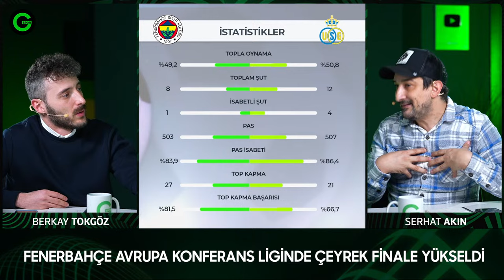Fenerbahçe 0-1 Union Saint-Gilloise | Serhat Akın & Berkay Tokgöz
UEFA Konferans Ligi son 16 turu ilk maçında Union Saint-Gilloise'u 3-0 yenen Fenerbahçe, kendi evinde tur atlamak istiyor. İlk maçın vermiş olduğu özgüven ve rahatlıkla sahaya çıkacak olan Sarı Lacivertliler Çeyrek Final'e çok yakın. Fenerbahçe 0-1 Union Saint-Gilloise maçından hemen sonra Serhat Akın ve Berkay Tokgöz ile Gurmespor ekranlarında canlı yayında, sizler için maçı yorumluyor.

🟢 MAÇ SONU CANLI YAYIN | Fenerbahçe 0-1 Union Saint-Gilloise | Serhat Akın & Berkay Tokgöz